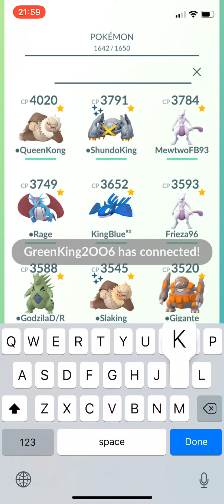Lucky trade shiny Kyogre for Roserade.